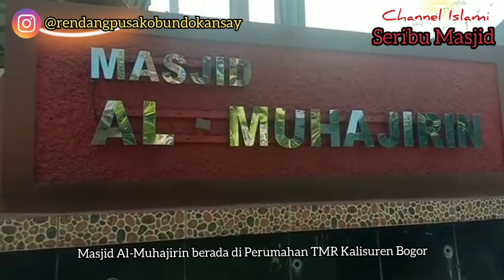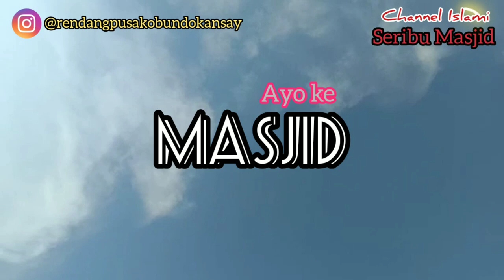Masjid Asri di Kalisuren Tajur Halang Bogor | Sebelah Rumah Produksi Rendang Pusako Bundo Kansay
Masjid Al-Muhajirin berada di Perumahan Tjitra Mas Residance (TMR) Desa Kalisuren Kecamatan Tajur Halang Kabupaten Bogor.
Masjid ini berada di sebelah Rumah Produksi Rendang Pusako Bundo Kansay. Buat teman2 yg pengen mencoba rasa rendangnya bisa pesan via instagram